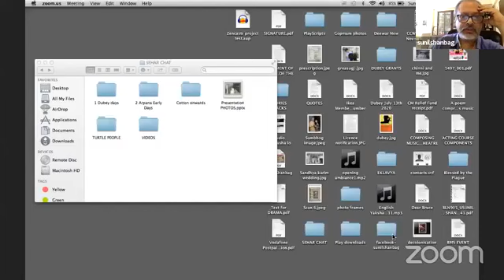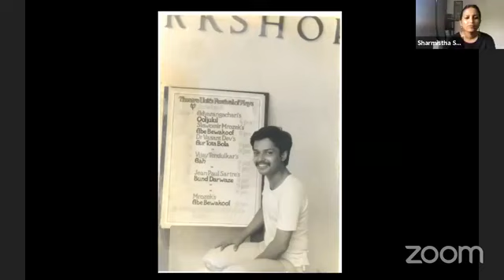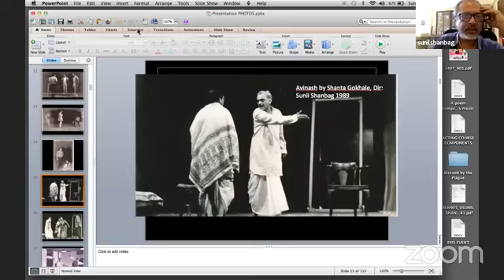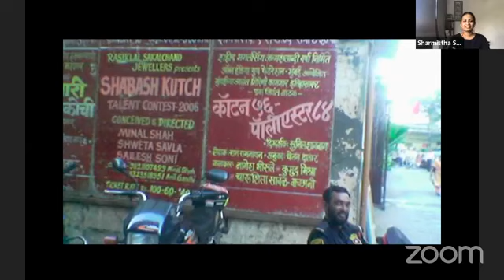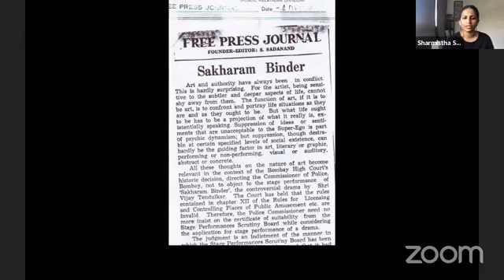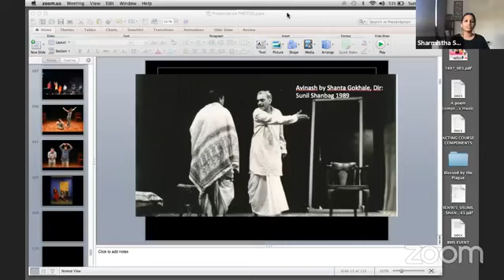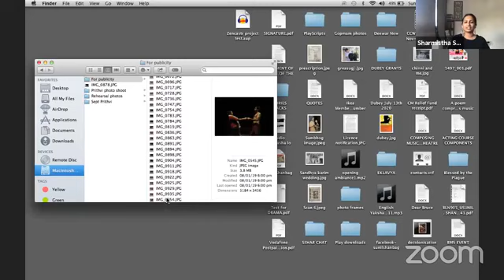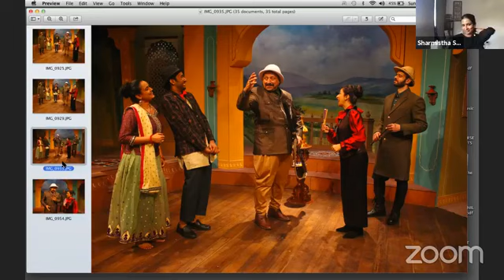GUPPASTIK with SUNIL SHANBAG | Researcher | Journalist | Film Maker | Script Writer | Director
Sehar Talkies show Guppastik with Sunil Shanbag.